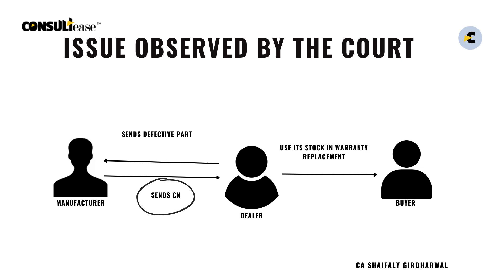सुप्रीम कोर्ट ने कहा टैक्स लगेगा| Landmark judgement on replacement of parts in warranty period.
सुप्रीम कोर्ट ने कहा टैक्स लगेगा| Landmark judgement on replacement of parts in warranty period. In the case of Tata Motors the honorable supreme court said that you will be liable to pay tax if the part was used by the dealer and than a credit note was issued by the manufacturer.
Dear All - to get all important due date reminders, updates, changes , court caes summary and draft replies pls click the